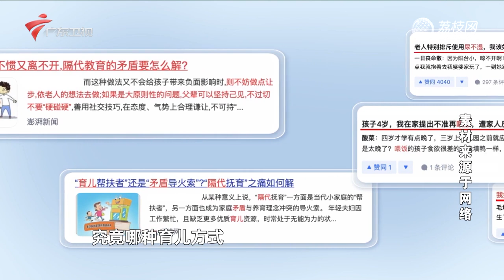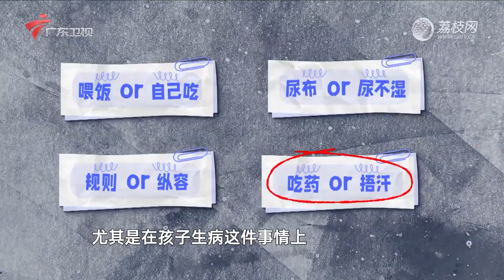2024最新｜育儿矛盾一触即发，两代人矛盾重重，大家也遇到过这种事吗？【你会怎么做2024】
广东卫视 你会怎么做2024 通过还原当下社会热议的事件，以360度全方位隐藏拍摄的方式，来观察普通人们的真实反应。